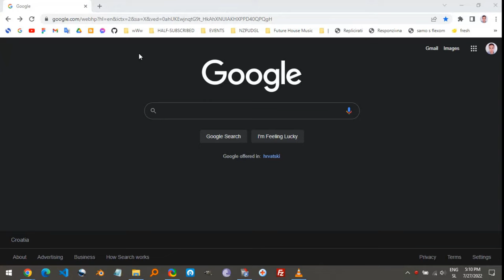How to find out who is behind fake Instagram account (AT LEAST SOME INFORMATION)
That's the only way I found at least some information who could it be.

You can also try to put a custom link in your Instagram story and hope that the person who is watching your stories will click on it. You can get information such as model of the phone, location (not accurate) and some other data: